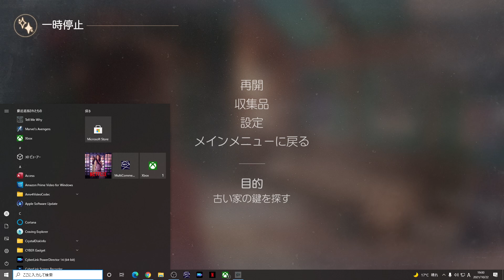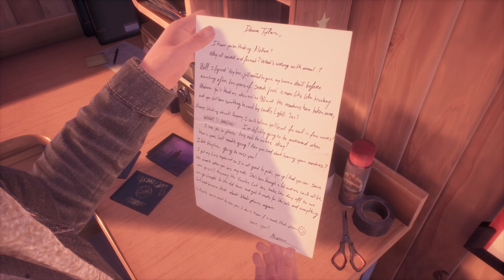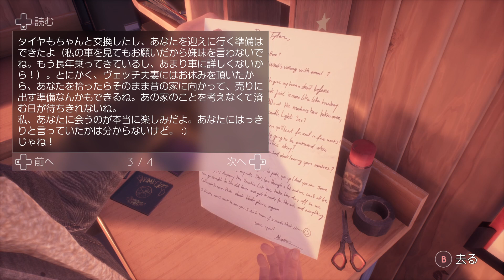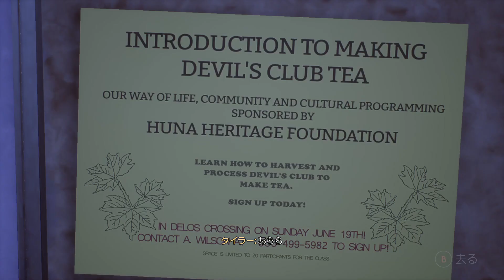#1 【母親を殺してしまった双子の運命は？】Tell Me Why 初見実況プレイ【プレイする映画】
配信禁止エリア（ムービーシーン）は動画編集ソフトでカットしての投稿となります

色々なゲームを普段プレイしてます

『Life Is Strange（ライフ イズ ストレンジ）』を手掛けたフランスのゲーム開発会社、DONTNOD Entertainmentの最新作アドベンチャーゲームを今日から実況プレイしていきます

Tell Me Whyリスト現在作成中

Amazonの欲しいものリスト完成しました！贈っていただけると動画で紹介させていただきます🎵